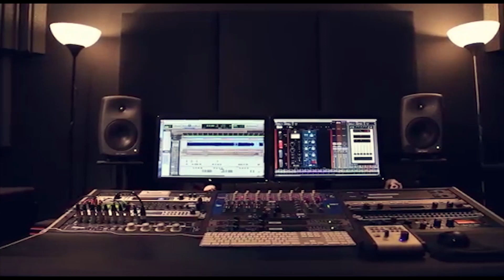اجمل مواول 2019 جديد الفنان مصطفى الخطيب ومحمد الطرابلسي حفلة زاهر فارع عين يبرود